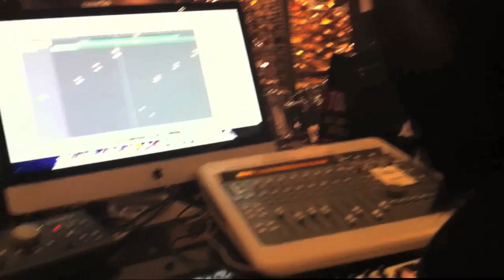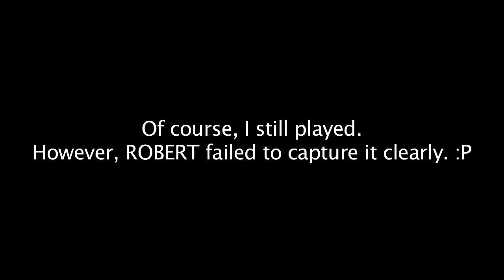Sydney VLOG: July 2011 (with Saz and Rob)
How MsHyperSinger rolls her hyperness outside. Not so hyper, huh? :P Haha
Strolling around ! :)

shoutouts were made to Joy Liu, jFlip, Margarita, & Smooth in this vid and I wanted to give kharisma26 and jawshortease a shoutout too, but i got cut off by the chef. lol